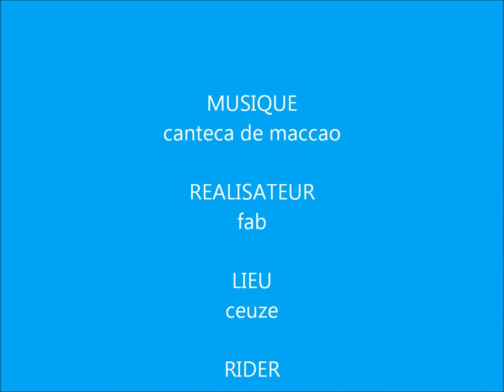ceuze vtt 2013